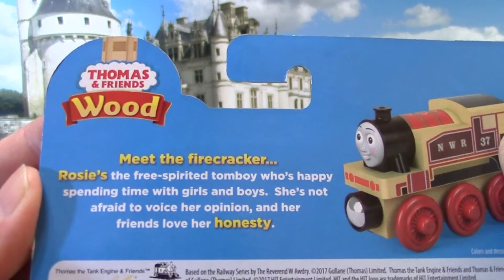Toy Train : unpack Fisher Price Wooden Thomas and Friends - Rosie (04913)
unpack Fisher Price Wooden Thomas and Friends - Rosie